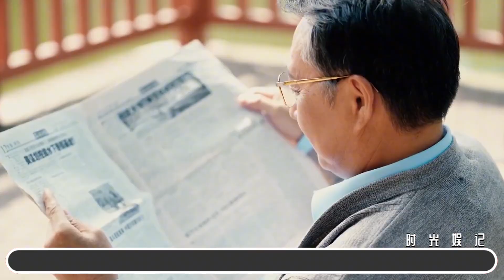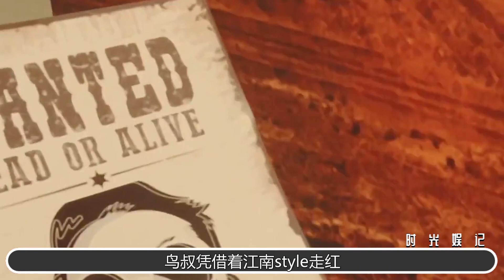“风靡全球”鸟叔：靠一首歌曲疯狂捞金150亿，最后沦为韩国之耻！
“风靡全球”鸟叔：靠一首歌曲疯狂捞金150亿，最后沦为韩国之耻！爆火